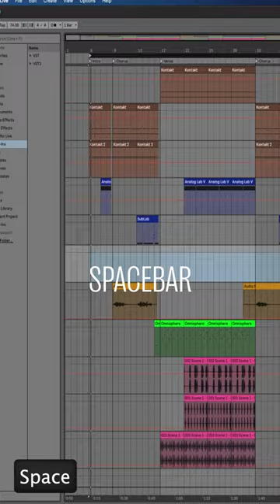Ableton shortcuts for DUMMIES! (pt.1)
CHECK OUT!

Thanks for scrolling to the bottom. Hi! My name is Karin Melón! I’m an independent Rapper, Producer and multi-instrumentalist.